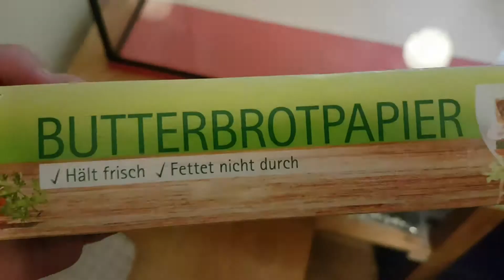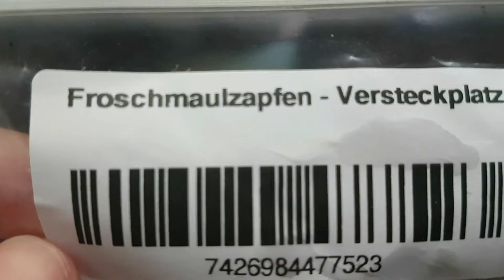☯ Aquarium Neueinrichtung ☯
Nach dem wir den Aquarien-Unterschrank fertig gebaut haben, sind nun auch (endlich) das Aquarium und die Wasserpflanzen eingezogen. Im Video richte ich das neue Aquarium ein... :)